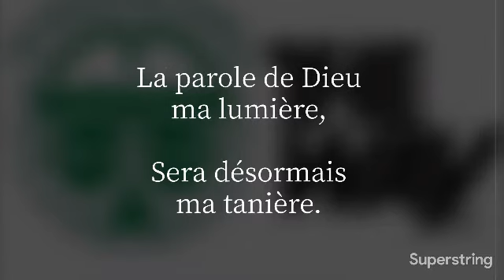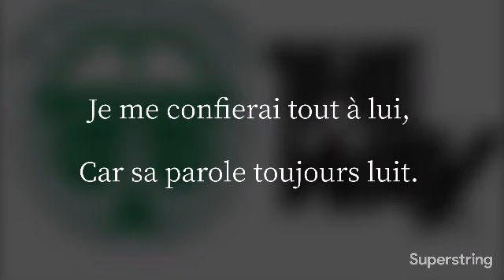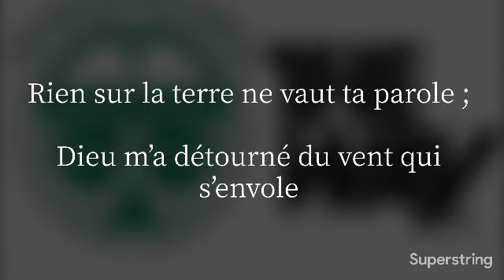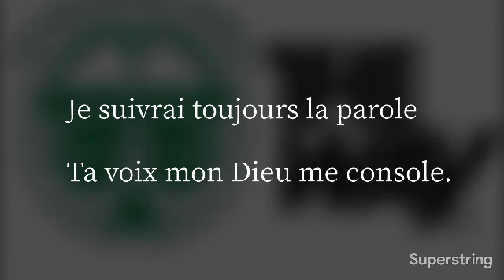The way - Tout est vanité ( Paroles )